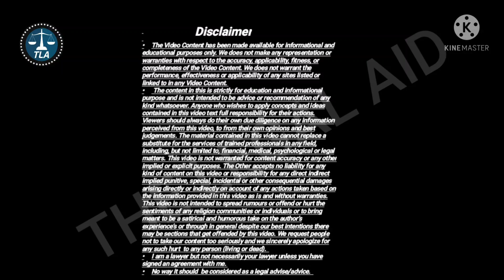How to get free legal aid, Free legal help, Advocate for free,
In this video it has been told that if a person is poor and he does not have enough means that he can afford lawyer's fees or other expenses in court, then how can he get relief from the expenses of the case and help of free lawyer. can also be found.